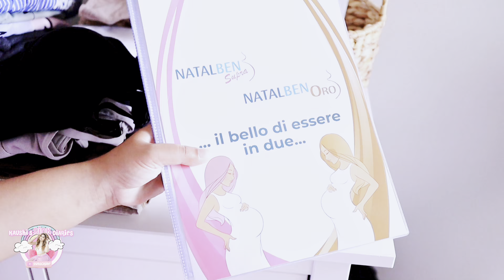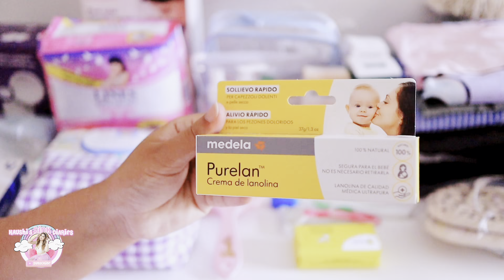මගෙයි සුදු පුතාගෙයි HOSPITAL BAGS👩🏻‍🍼 | WHAT’S IN MY HOSPITAL BAG | BABY’S HOSPITAL BAG | SINHALA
Hello my lovely Doll Family and to all my lovely viewers. Are you new around here? if so I warmly Welcome you to Kaushi's Pink Diaries YT Channel. If you enjoyed this video and your New here, do consider Subscribing to my channel as a gesture of appreciation which will support my future as a youtuber and my community.

If you have been around here since my first video then you know I have been missing for almost a year now since I stepped into a New phase in my life after giving Birth to the most beautiful soulful humanbeing I have ever met my little angel Boy. It's time to start all over again with your suspport and love. I am sure my beautiful boy will make all our lives colourful as he appears in my future videos. Make sure to pass your love for him through comments so one day I can show him the love he has from lovely souls like you.

💖𝗣𝗶𝗻𝗸 𝗗𝗶𝗮𝗿𝗶𝗲𝘀 𝗯𝘆 𝗞𝗮𝘂𝘀𝗵𝗶💖
ඔන්න අද ඉදන් මේ දැන් ඉදන් ඔයාලට පුළුවන් මගේ Online Shop එකෙන් බඩූ මිළදී ගන්න.

ඔන්න ඔයාලට පුළුවන් මගේ instagram account එක හරහා හෝ facebook page එක හරහා මහේ shop එකේ තියන දේවල් බලාගන්න ... 🙌🏻🎉🎊💻🛍🛒📞👇🏻

වැඩි විස්තර ඕන දෙයක් මෙන්න මේ Whatsapp number එක හරහා මට message කරොත් මම ඔයාලට සියලු විස්තර දෙන්නම්📲🛍✨🛒👇🏻

Shopping is my Cardio 💪🏻🛍✨💖